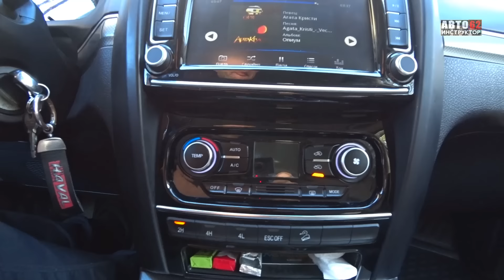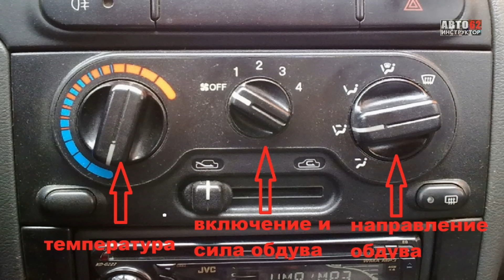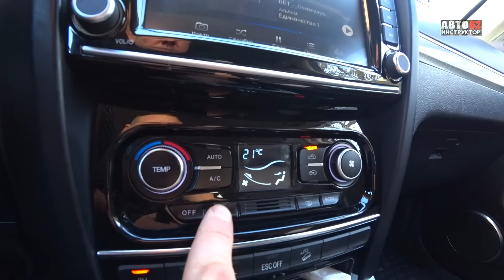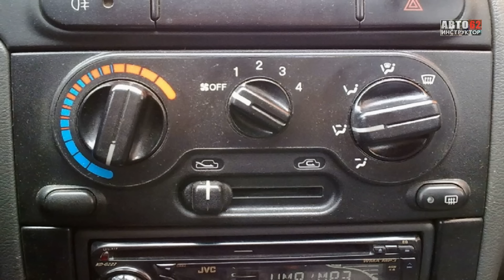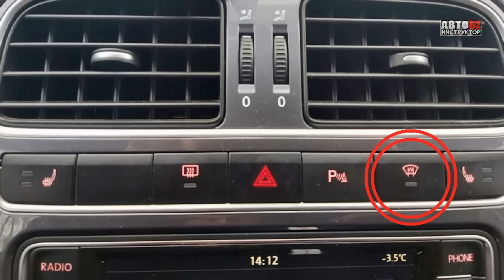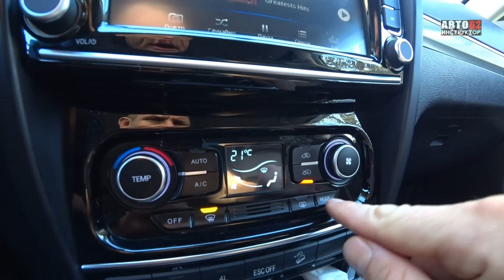Как правильно пользоваться обогревами и печкой зимой? В движении и при прогреве машины.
🎁 Вам подарок! Бесплатный урок «15 советов, как водить зимой»

Всем привет! С вами Сергей Моряхин — основатель онлайн-школы «Наука вождения», квалифицированный автоинструктор и автор нескольких книги-бестселлеров для водителей.

В этом видеоролике расскажу как зимой правильно пользоваться системой отопителя салона (печкой), обогревами. Как правильно включать при прогреве двигателя, как пользоваться во время движения? Поехали
Мой онлайн курс "Как избавиться от страхов?"
Моя книга "ПОЕХАЛИ. Все, что нужно знать начинающим водителям"